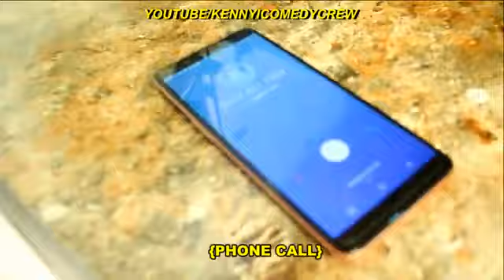VALENTINE COLOUR ... KENNYI TV